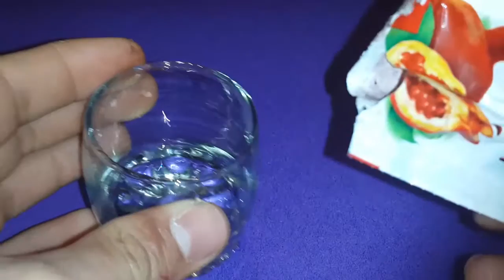awesome life hacks ideas and Simple